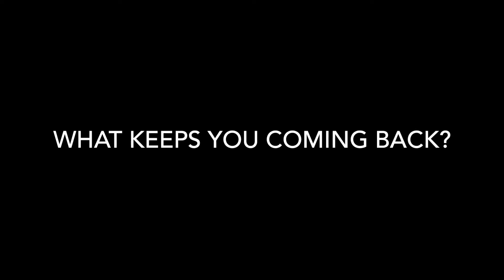Community Spotlight: Willy